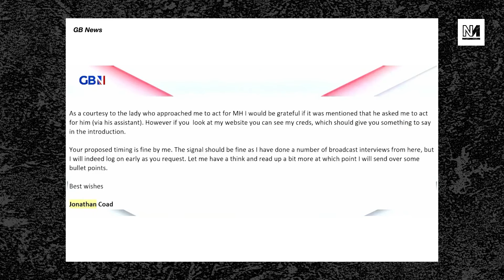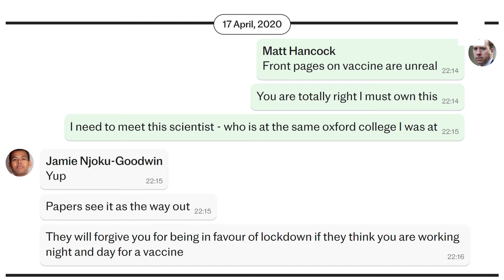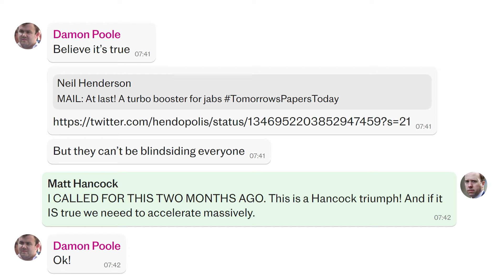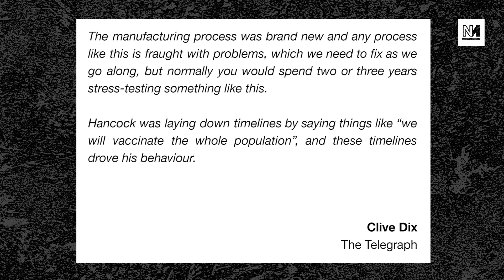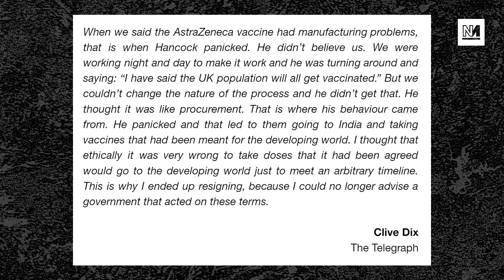Matt Hancock EMBARRASSED By Useless Lawyer